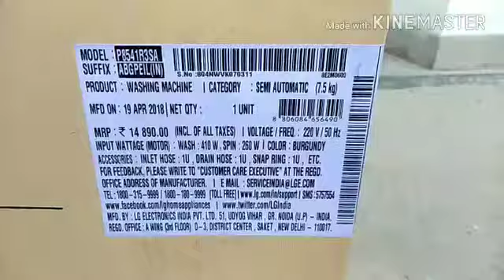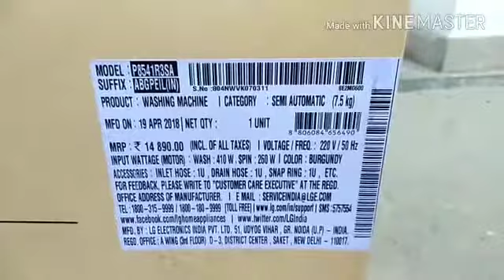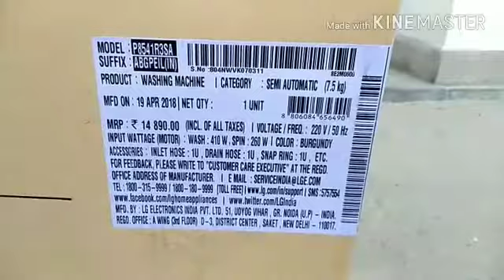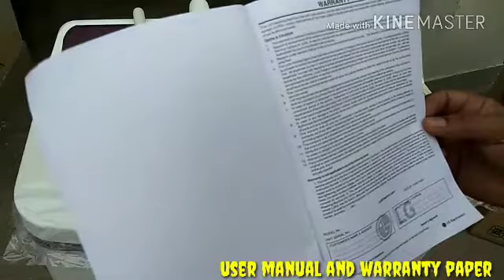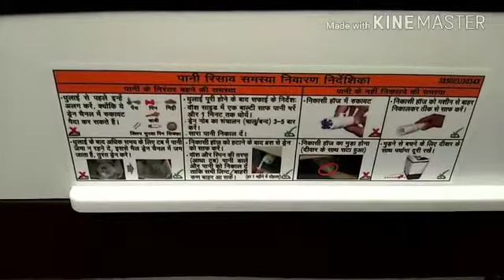LG Washing Machine(P8541R3SA)Unboxing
In this video, We will cover the complete information about LG Washing Machine (Model-P8541R3SA) which includes:
   1. Unboxing of LG Washing Machine P8541R3SA
   2. Demo of LG Washing Machine P8541R3SA
   3. Feature explanation of LG Washing Machine P8541R3SA

## Aapko agar koi detailed video chhaiye kisi electronic/electric products pe, aap comment karein, I will try my best to upload video on that product.

Best Buy Link For LG Washing Machine:-